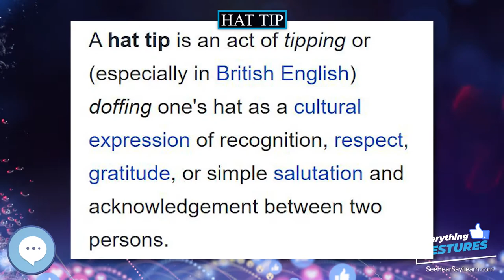Hat tip ✌️ EVERYTHING GESTURES 👍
A hat tip is an act of tipping or (especially in British English) doffing one's hat as a cultural expression of recognition, respect, gratitude, or simple salutation and acknowledgement between two persons.

Hasbro Gaming Guesstures Game
Gestures: The Do's and Taboos of Body Language Around the World
Charades Party Game
American Sign Language for Kids
500 Flash Cards of American Sign Language